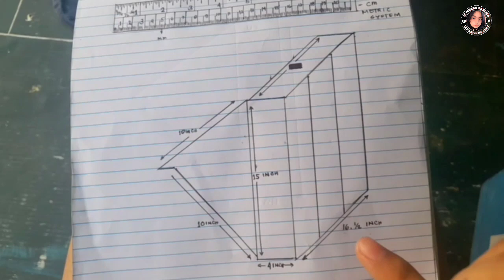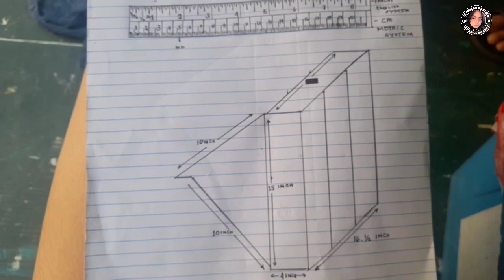eto po ang sukat ng t.trap, sa mga nagtatnong po..